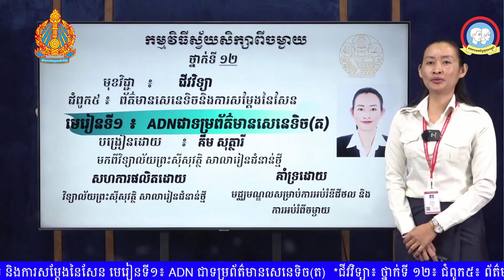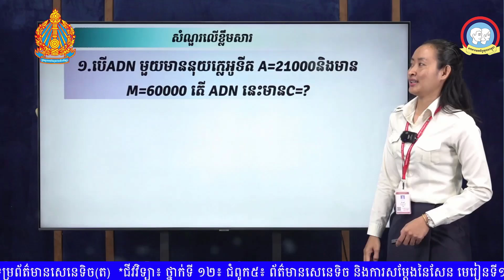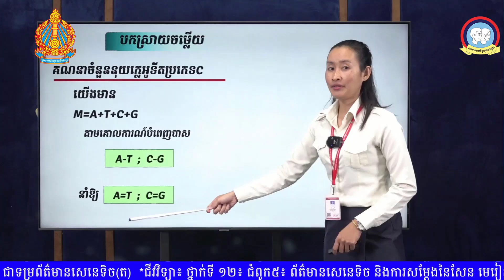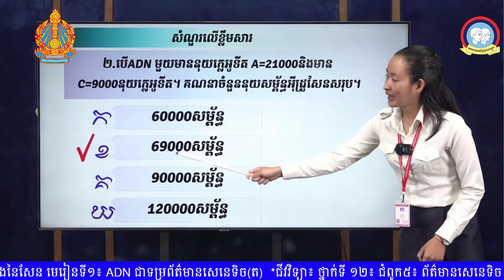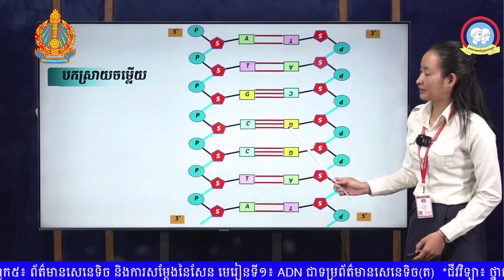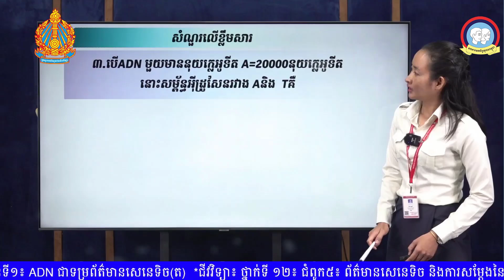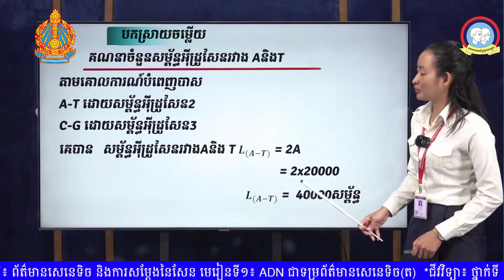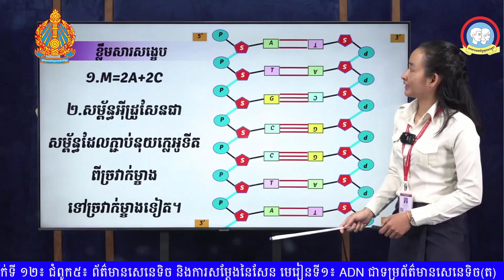ថ្នាក់ទី១២ ជីវវិទ្យា មេរៀន៖ ADN ជាទម្រព័ត៌មានសេនាទិច (ត)